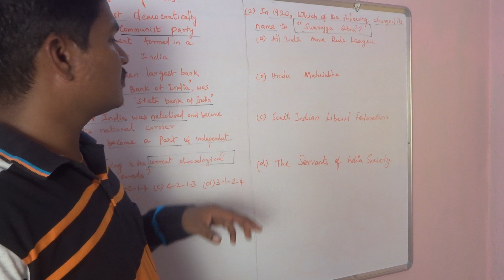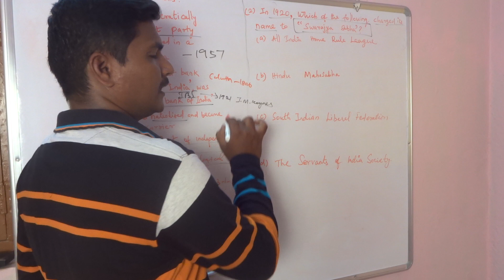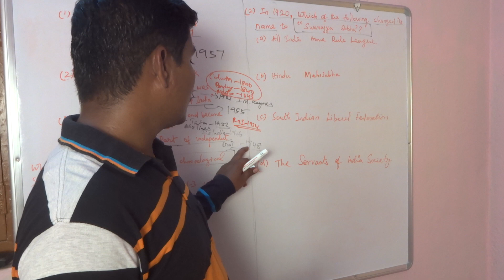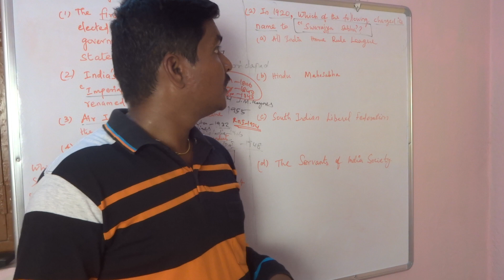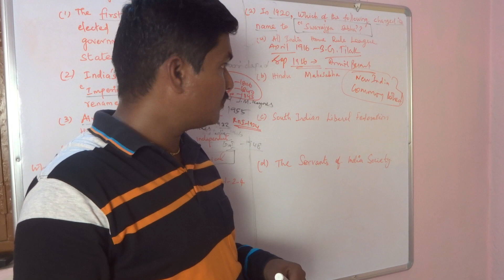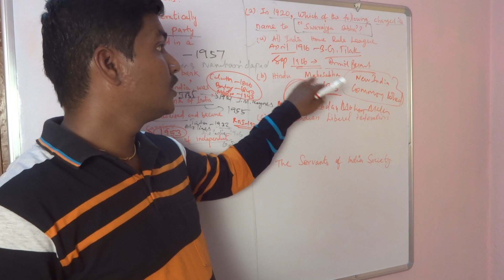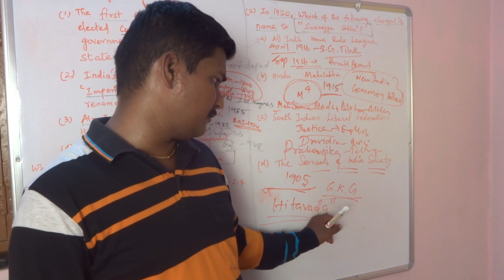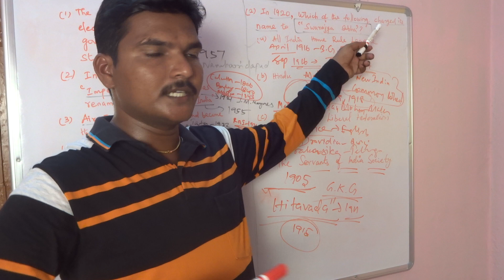UPSC 2018 PRELIMS HISTORY QP ANALYSIS (தமிழில்)